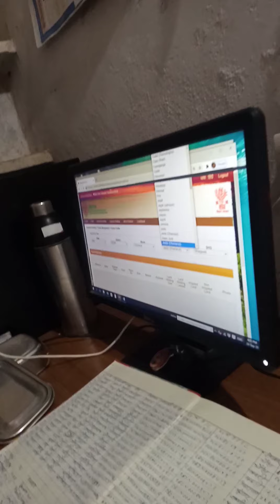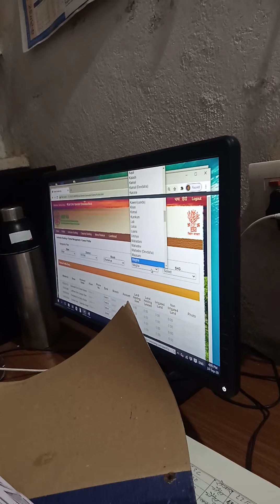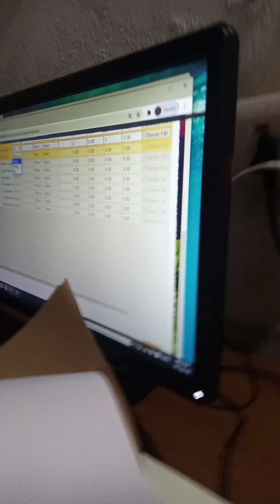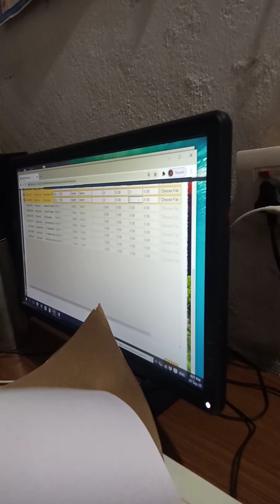senior and junior study plan April 10, 2021